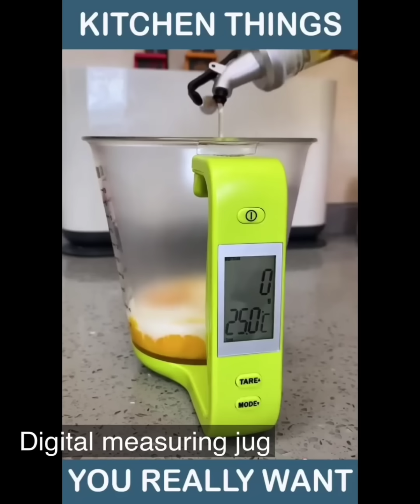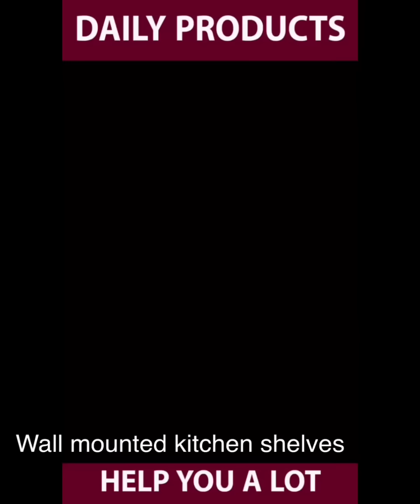Amazon Must buy kitchen items Unique products Space saving items Latest Kitchen Organizers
Hello friends here is my new video... Hope u will all like it..
Products:
Dish drying rack
Digital Measuring Cup
Chopping Board with Tray
Electric Tea Pot
Cereal Dispenser
Snail Soap Dispenser
Omelette Pan
Frying Basket
Kitchen appron with pockets
Induction Stove Stand
Hot Pot Mat
Over the Door Hanger
Bottle Pouring Socket
Adjustable Slicer
Electric Chopper
Spice Jars with attached spoons
Electric Sandwich Maker
Electric Omelette Maker
Wall Mounted kitchen shelves
Small Dish Drainer Rack
Egg Tray
Extensional Tower Hanger
Multifunctional Chopper
Fridge Side Rack
Kitchen Counter top Rack
Adjustable Under Sink Rack
Cabinet Rack
Broom Organizer
Sink Tap Holder

Note: All the products in this video belongs to the website owner and product owner. This is not promotional video just showing some gadgets which makes our lives more better and easy

If u find any one of your video..Please let us know to my mail ...Will remove the contended video within 12 to 24 hours

With love,
Padma